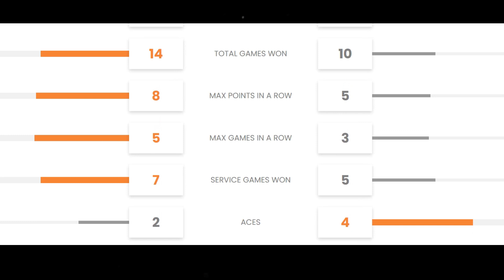INTERRUPTED - Andrey Rublev leadd vs Taylor Fritz in 3rd set in semifinal at Monte Carlo Masters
Monte Carlo Masters LIVE: Rublev vs Fritz LIVE – Rain has halted the semifinal action. Andrey Rublev has won the second set against Taylor in the semifinal at the Monte Carlo Masters 2023 on Saturday, 15th April 2023. Rublev has now taken the contest to the decider. The Russian dominated against the American as he sealed the set 6-1. Earlier, Taylor Fritz gave a terrific fightback as he won the first set 7-5. He saved three set points while leading 6-5 and went on to clinch the first set against the Russian. Fritz is leading in the third set.